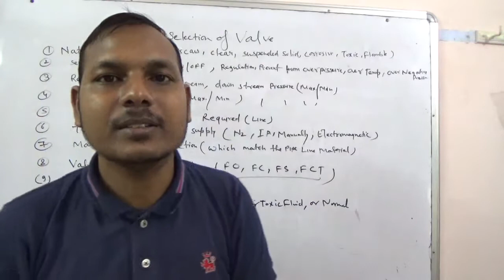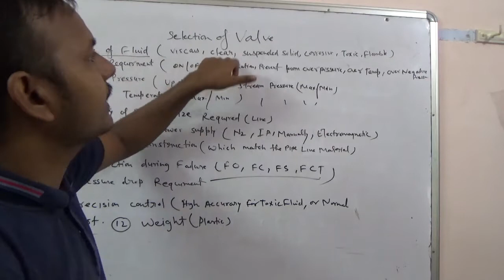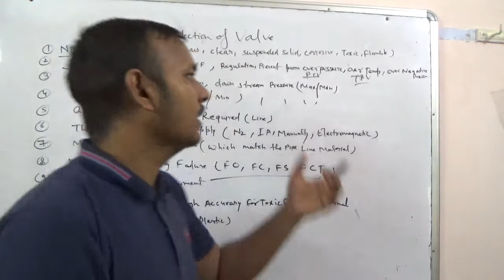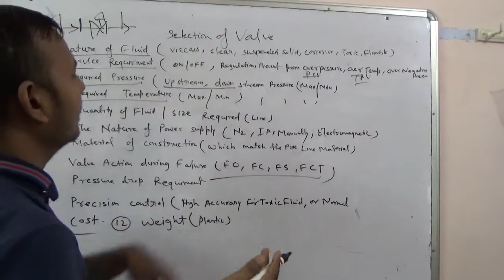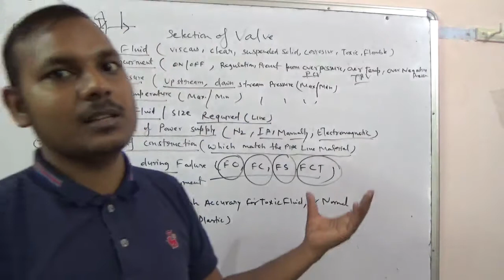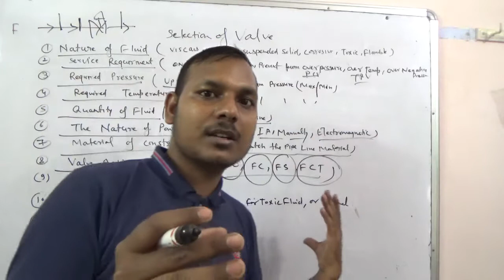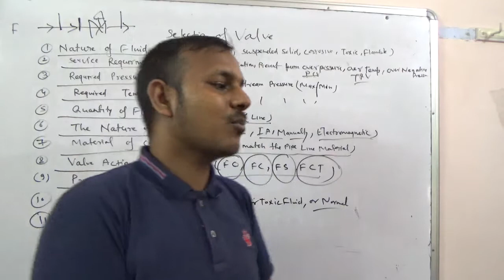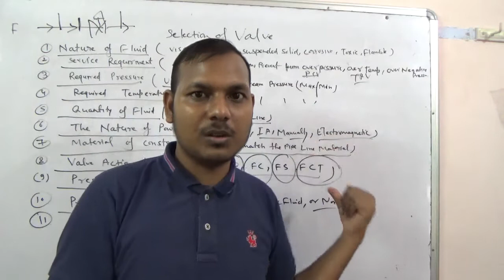Selection of Valves